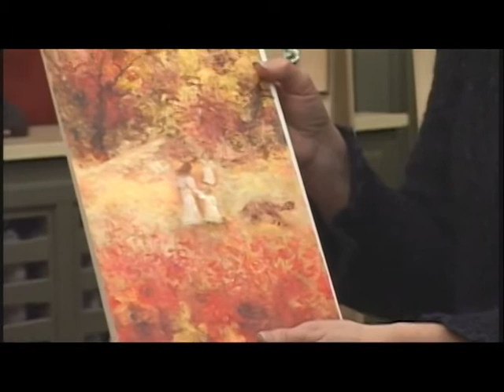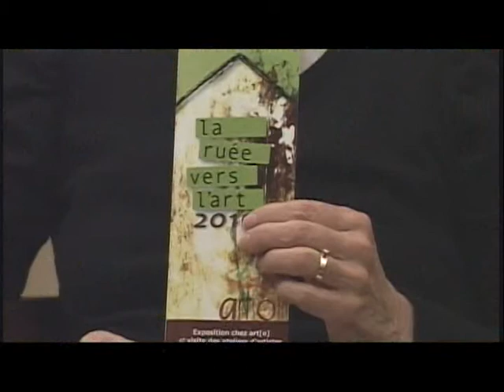La Vallée des Arts, reçoit Micheline Brazeau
Entrevue de Françoise Falardeau